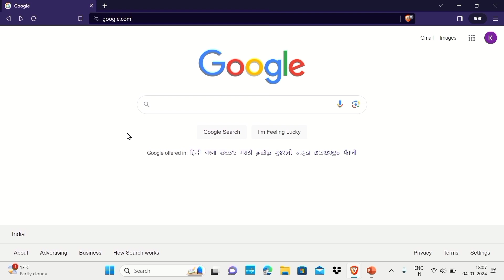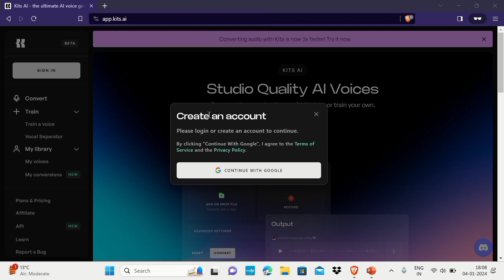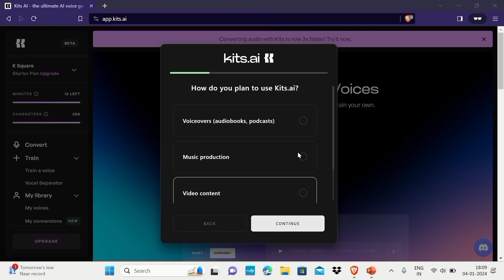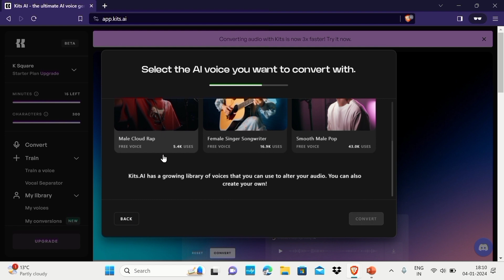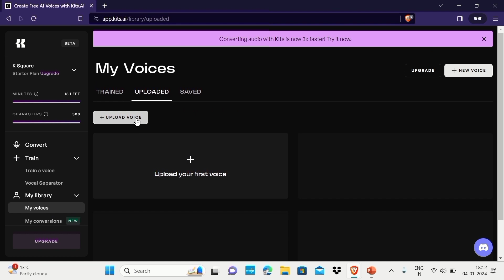Best Free AI Voice Generators हिन्दी (2024)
🌟 Discover the Power of AI Voices - Completely Free! 🌟

Best Free AI Voice Generators For 2024

Welcome to a world where the wonder of AI-generated voices brings your creative endeavours to life! We go in-depth on the top free AI voice generators in today's video, which may drastically improve your content without breaking the bank.

We begin by looking through the different websites that provide these cutting-edge technologies. You'll have a close-up look at these systems' functionality and advantages.

We highlight Elevenlabs, a pioneer in AI voice that is changing the game. Learn what makes it unique and how you can use its features to improve your podcasts or videos.

How to Use Pinterest App 2020

 • How to use Pinterest app in hindi 202...

How to record desktop screen with VLC:-

 • How to Record Your Computer Desktop S...  ​

How To Make Logo With LogoPit Plus App :-

 • How To Make Logo With LogoPit Plus Ap...  ​

How To Set Password on PenDrive:-

• How to Set Password On Pendrive .W... ​